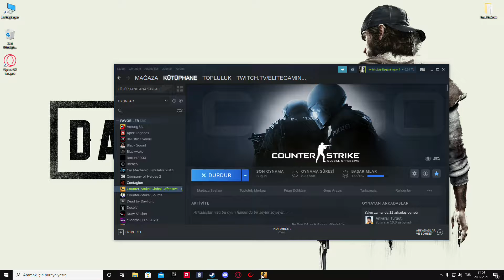Counter-Strike: Global Offensive Rekabetçi Dust 2 | #1